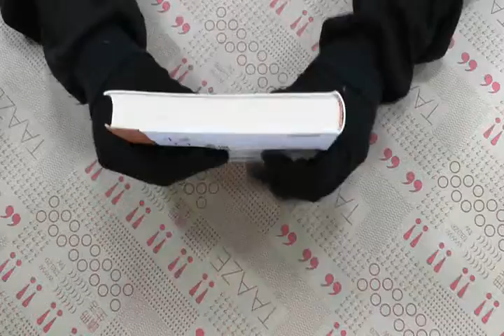TAAZE｜慢行聽禪 二手書書況 9789864178483